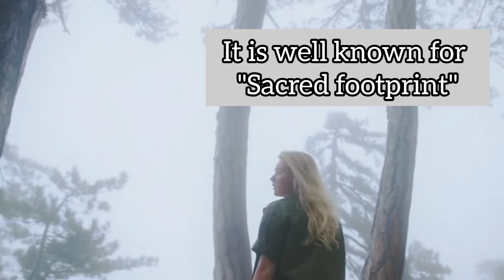Top 5 sight in Sri-lanka#magulmahaviharaya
👉Gets all  shop in one page try this  to click and you've find out all you needs.

  👉Sri Lanka, formerly known as Ceylon and officially the Democratic Socialist Republic of Sri Lanka, is an island country in South Asia. It lies in the Indian Ocean, southwest of the Bay of Bengal, and southeast of the Arabian Sea; it is separated from the Indian subcontinent by the Gulf of Mannar and the Palk Strait.
   Buddhism is the major religion followed in Sri Lanka, with 70.2% of the population identifying as Buddhist. Of the remaining Sri Lankan population, 12.6% identify as Hindu, 9.7% identify as Muslim and 6.1% identify as Christian.